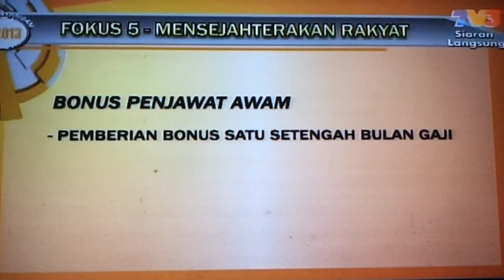Bajet 2013 bonus satu setengah bulan